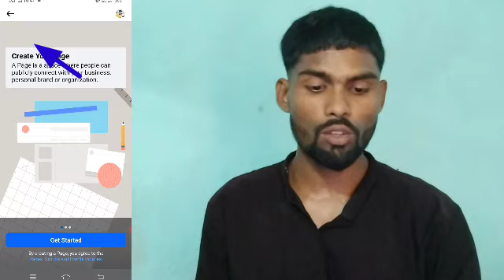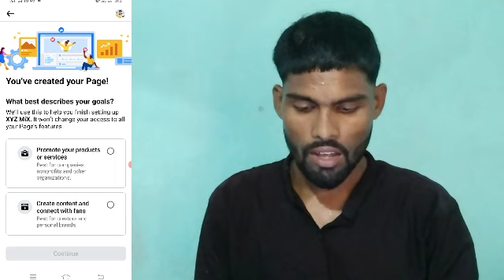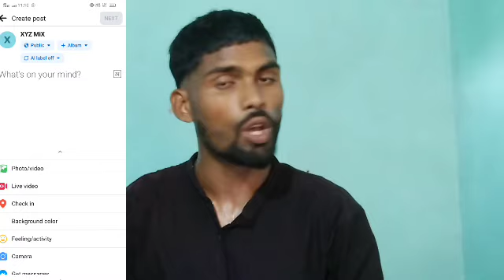photos upload karke paise kaise kamaye || 🔥 Facebook par Photos Upload karke paisa kaise kamaye 2024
facebook par photo upload karke paise kaise kamaye
photo upload karke paise kaise kamaye
facebook par photo se paise kaise kamaye
facebook par photo se paisa kaise milta he
facebook par photo upload karke paisa kamao
facebook par photo dalkar paisa kaise kamaye
performance facebook bonus tips
facebook page me photo upload karke paise kaise kamaye
facebook kitne views par kitna paisa deta hai
facebook par ai photo post kar ke kmao 1 lakh mahina
monetization
facebook earning
how to make money from facebook
facebook bonuses
sell photo earn money
facebook par image viral kaise kare
facebook photo viral trick
technical alok guru
fb photo viral kaise kare
facebook par photo viral kaise kare 2024
facebook par photo viral karne ka tarika
facebook par photo viral kaise hoga
sell photos earn money
facebook par photo upload karke paisa kaise kamaye
sell photos and earn money
facebook page par photo viral kaise kare
facebook photo viral kaise kare
facebook mein photo kaise dalen
facebook photo copy paste
how to make money on facebook videos